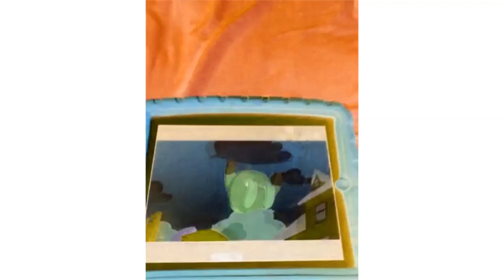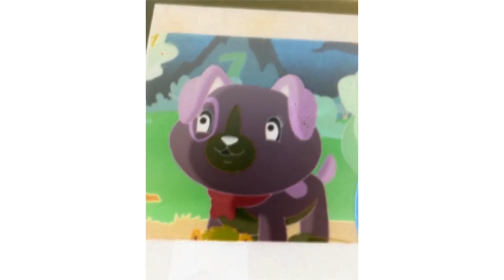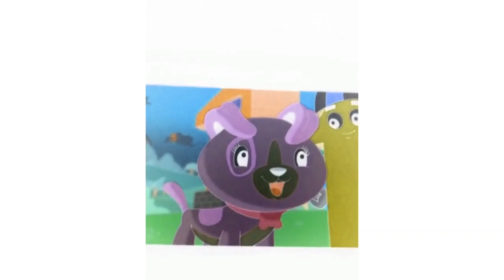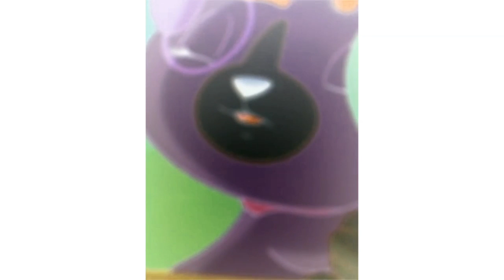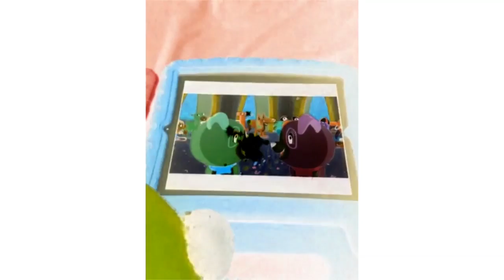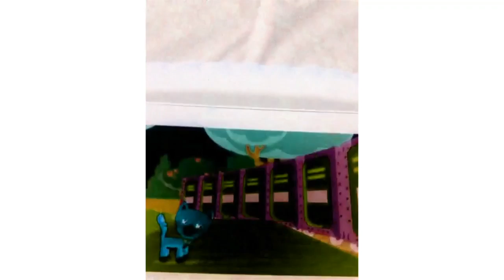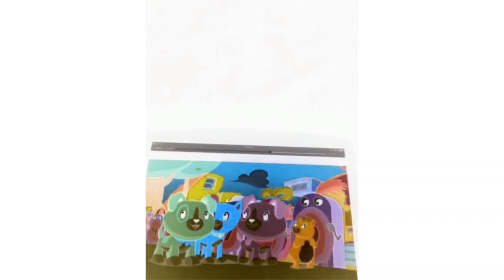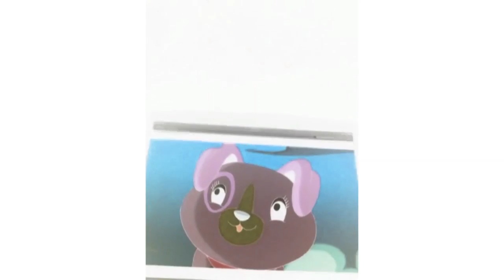Scout And Friends Number Land